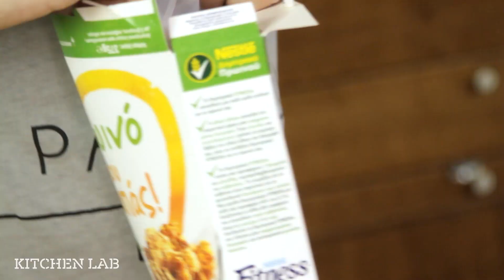Κοτόπουλο Πανέ με Δημητριακά | Άκης Πετρετζίκης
Κοτόπουλο Πανέ με Δημητριακά | Kotopoulo Pane me Dimitriaka | Άκης Πετρετζίκης

Powered by Whatever Productions

Ειδικοί συνεργάτες: Mary-rose Ανδριανοπούλου, Γιάννης Μπουροδήμος, Μάρκος Παπακωνσταντίνου, Κατερίνα Λόη, Μαρία Βασιλακοπούλου, Μιχάλης Μπαρμπαρής, Κελλίνα Δημητριάδη